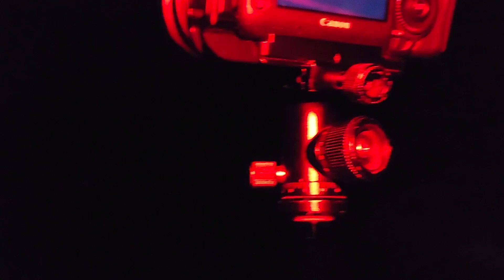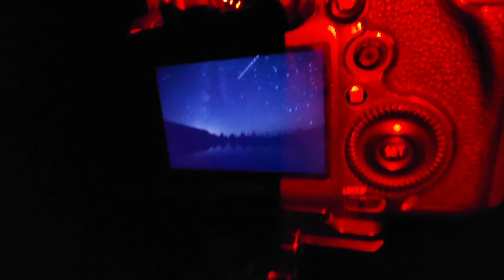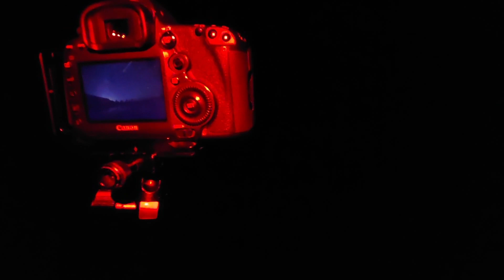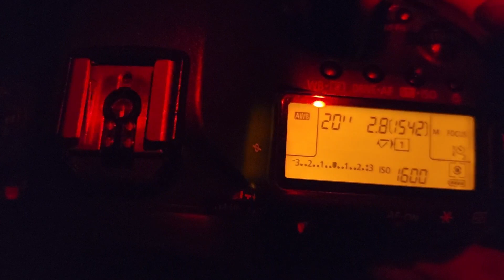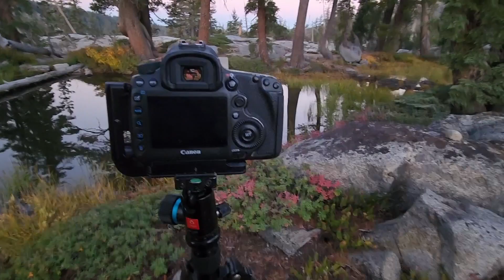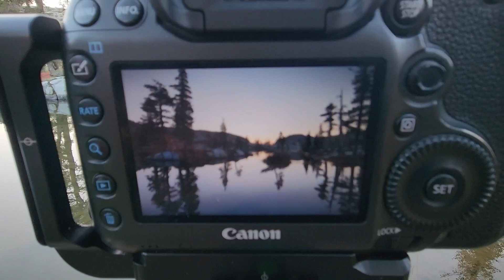Paradise Lake Photo Adventure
Join me on a backpacking trip to Paradise Lake, located in the Tahoe area, about 5 miles behind Castle Peak. Photography gear and techniques are discussed and a bit of the adventure is shown.

Prints of the photos featured in the video can be purchased from my